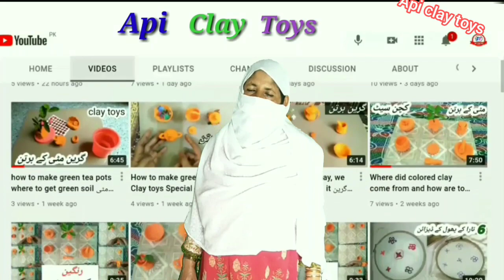I made small pots out of colored clay | Colored Bird Toys | 2021 New Set/apiclaytoys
Follow my instagaram: Shamshad.bibi.5

      Follow my Facbook page: Api Clay toys

        Follow my snack id : DailyRoutineLife

Video : How clay toys are made / Short Clip Nice Art ہم کیسے مٹی کے کھلونے مناتے ہیں

Video : How to make clay toys out of clay? Mitti ke Khilauna Kaise banaen / World Post Story /Bast Pak Caly

Video : How to make clay pots with your own hands / Mitti ke bartan banane ka tarika / Pak Bast Clay

Video : Amazing technique make handmade miniature" kitchen set / Clay Set / 2021 Pakistani Clay

. . . . . . . . . . . . .2021 Now Videos. . . . . . . . . ..

clay toys barbie
clay toys making for kids
clay toys for kids
clay toys cartoon
clay toys making
clay toys banane ka tarika
clay toys new
clay toys easy
clay toys animal
clay toys and house
clay toy art
clay toys at home
clay toys making at home
clay toys barbie doll
clay toys banana
clay toys barbie dress
clay toys barbie girl
clay toys barbie house
clay toys barbie in hindi
clay toys car
mitti ke bartan
mitti ke bartan banane ka tarika
mitti ke bartan banana
mitti ke bartan mein khana banana
mitti ke bartan wala cartoon
mitti ke bartan mitti ke bartan
mitti ke bartan acche acche
mitti ke bartan at home
mitti ke bartan acche wale
mitti ke bartan in pakistan
mitti ke bartan banate hain
mitti k bartan in lahore
mitti ke bartan cartoon
mitti ke bartan chote chote
mitti ke bartan chote wale
mitti ke bartan dikhao
mitti ke bartan dekhna
mitti ke bartan dikha de
mitti ke bartan easy
mitti ke bartan banana easy
mitti ke bartan ghar per kaise banaen
mitti ke bartan game
how to make clay toys clay toys
how to make clay toys step by step

::::::::::.                      *    Do   *
:::::::::::::::::::::               *  Support  *
::::::::::::::::::::::::::::::::::::::   * Chaneel *